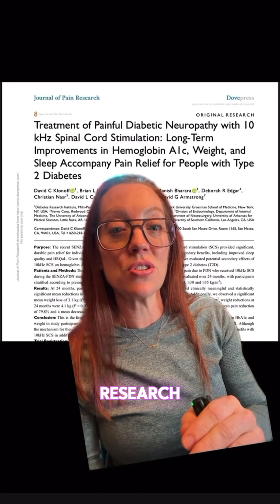Groundbreaking news in the treatment of painful diabetic peripheral neuropathy!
Groundbreaking news in the treatment of painful diabetic peripheral neuropathy! A recent study published in the Journal of Pain Research using data from Nevro’s SENZA-PDN study on high-frequency (10 kHz) spinal cord stimulation (SCS) demonstrated improvements in hemoglobin A1c and significant weight loss reductions with patients experiencing 10kHz therapy when compared to those treated with medication alone.